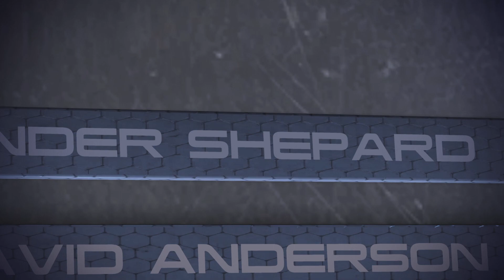Mass Effect Legendary Edition (ME3 - PS5) / EDI: I am alive